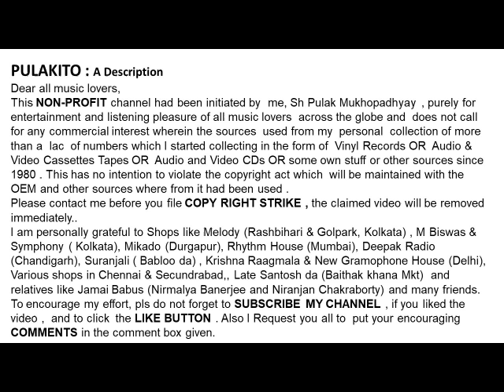রুনা লায়লা -প্রান বন্ধু রে দুঃখীনি রে-Runa Laila-PRAN BONDHU RA DUHKHINI RE-Film: Rupaban (1991)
প্রান বন্ধু রে দুঃখীনি রে
রুনা লায়লা  -
Runa Laila
PRAN BONDHU RA DUHKHINI RE
Film: Rupaban (1991)
Lyrics: Traditional

Help Please.